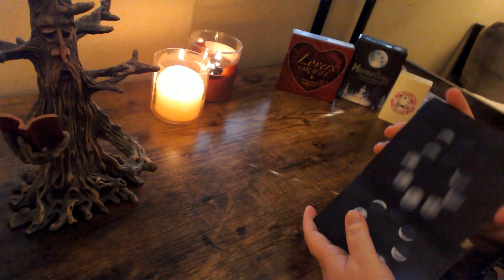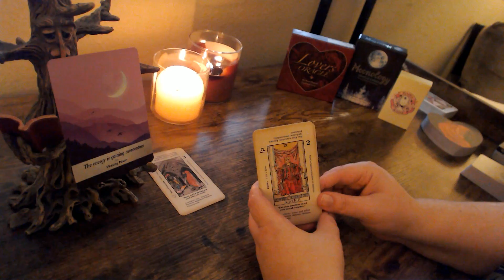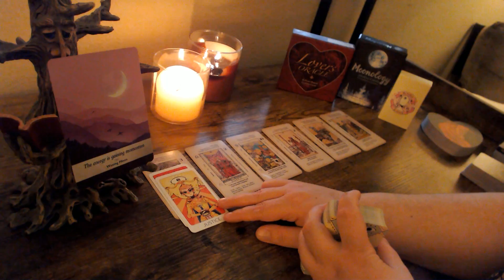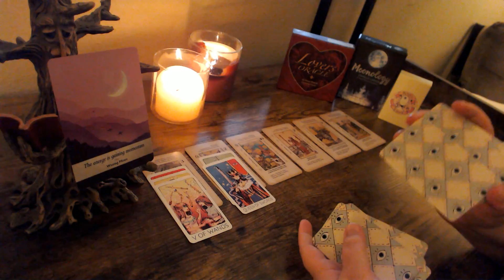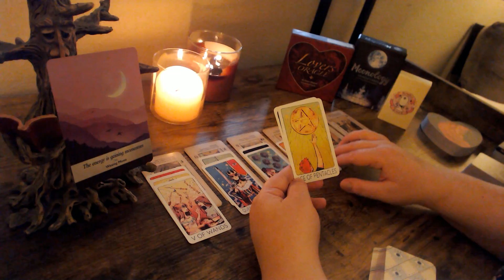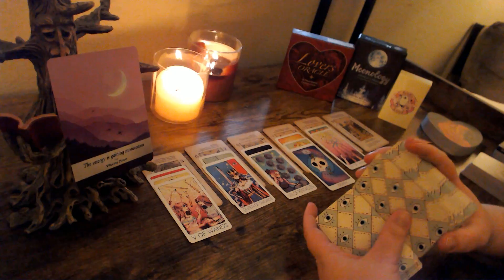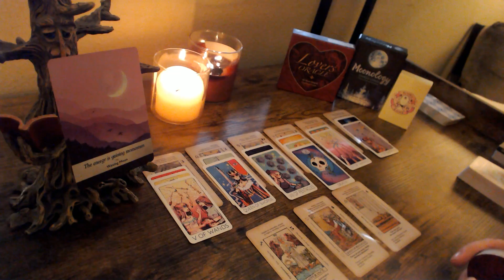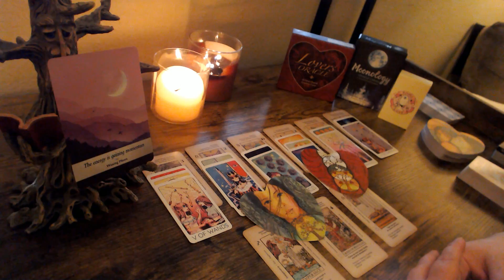Taurus - March Love - I'm not giving up on this Taurus!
Hello Pisces!  Thank you for taking the time to watch this reading!  I hope it resonates with you and brings you some kind of clarity.